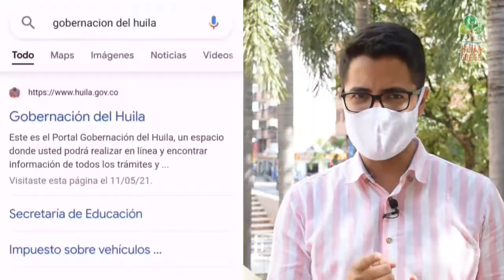Abierta convocatoria para conformar la Red de Jóvenes Comunales “Huila Crece”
En aras de fomentar la participación de los jóvenes en las Juntas de Acción Comunal, la Gobernación del Huila abre la convocatoria de la “Red de Jóvenes Comunales” para que hagan parte del fortalecimiento comunal.

La Gobernación del Huila a través de la Secretaría de Gobierno y  la Oficina de Asuntos Sociales  invita a los jóvenes entre 14 hasta los 28 años afiliados a cualquier organización de  acción  comunal del Huila a participar de esta iniciativa que se da en el marco de la Ley 743 del 2002.